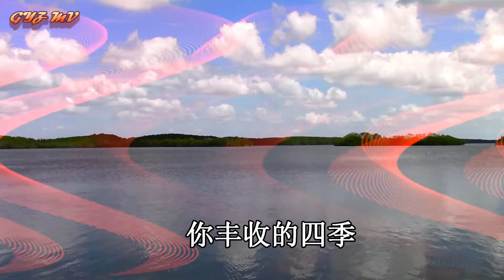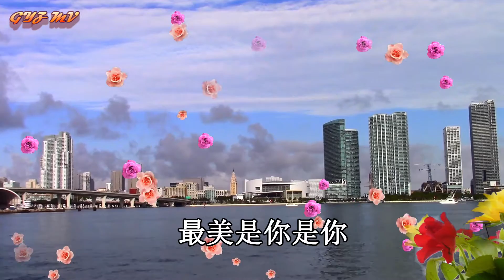最美是你 翻唱 刘牧